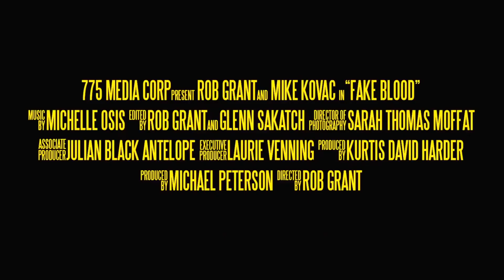Fake Blood - Трейлер